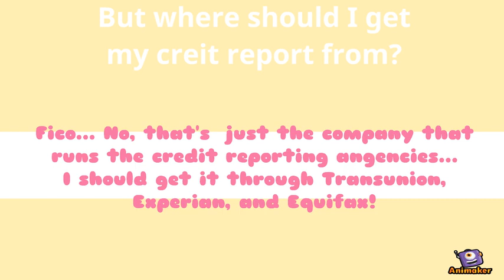Credit Story Book Personal Finance W2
Animated Video created using Animaker Credit